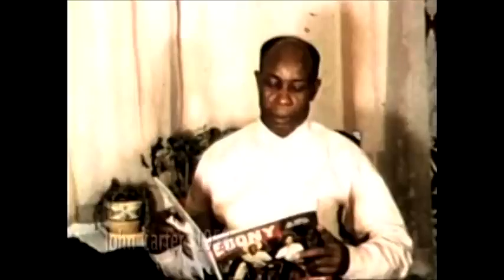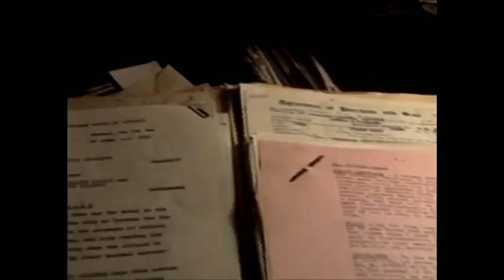Roy McMurtry, Chancellor of York University, presents alumni award to The Hon. George Carter